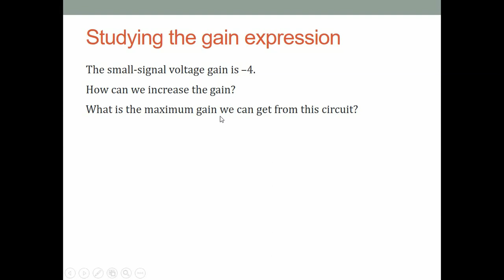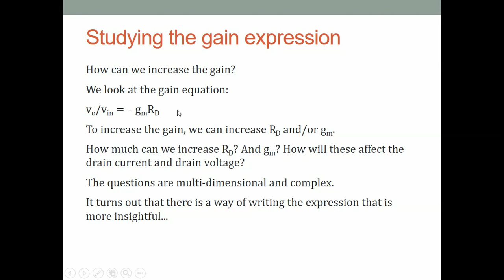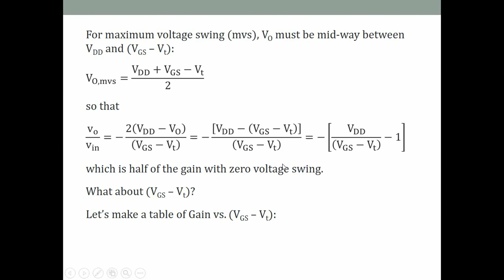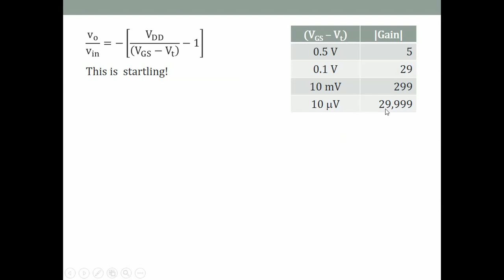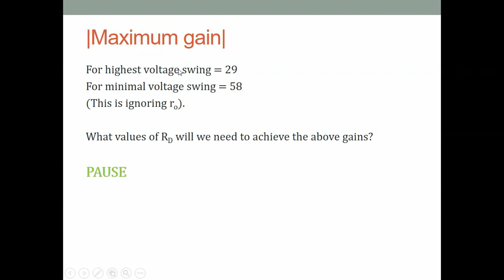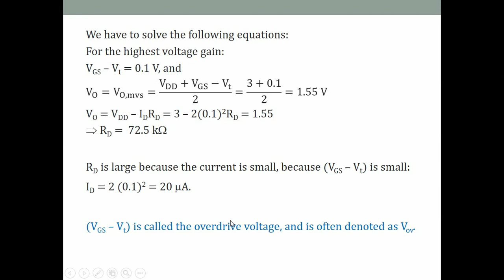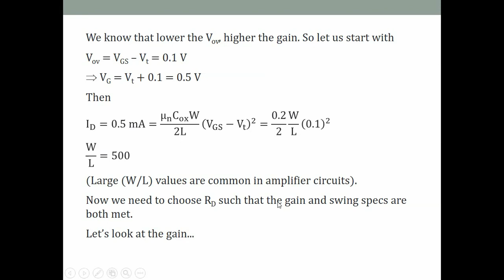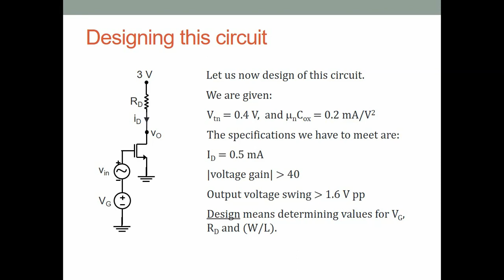CAID Lecture 12b CS amp with RD Part 2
Common source amplifier with resistive load - studying the gain expression; effect of overdrive voltage; minimum overdrive voltage permissible; maximum gain possible. Design example.